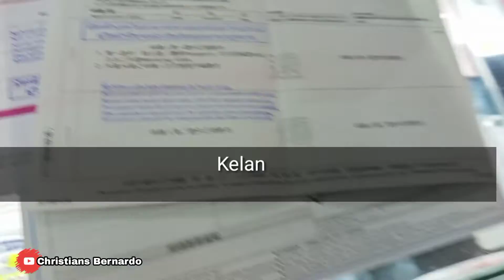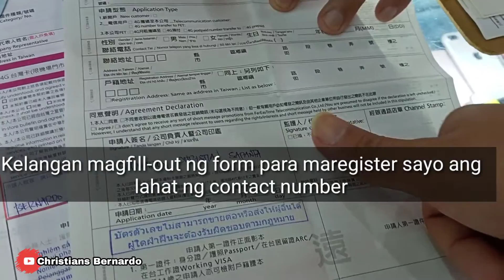Letting the Barber Decide for my Haircut and Haircolor | Christians Bernardo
Hello mga Ka-Tiyan ( Chan ) 👋🙈 Nafailed man ang aking Challenge pero nagkaron naman tayo ng magandang results 😻🙈 Panuorin po bakit nafail tayo sa challenge, at nagawan ko siya ng paraan para maging maayos ang vlog ko🙈😁 Please Subscribe on my YouTube Channel 🙏 Thankyou All😻